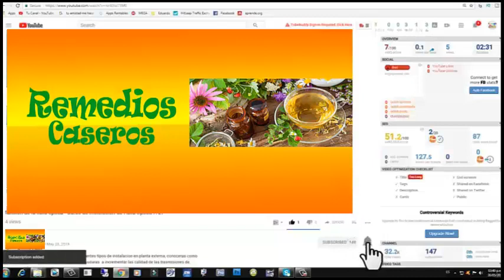con solo unos de estos remedios ELIMINARA la GRASA ABDOMINAL